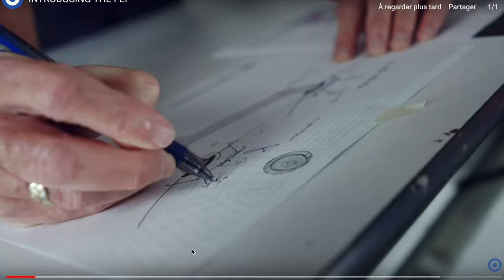Test aile de wing foil: NeilPryde Fly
La mythique marque NeilPryde a sorti une aile de wing foil.  La NeilPryde Fly, dessinée par Nils Rosenblad est la voile de wingfoil de la marque à la cible plus connue dans le windsurf. Dans cette vidéo test wingfoil, je vous propose mon essai de cette aile pour les passionnés de wingsurf. Présentation produit, test sur l'eau, points forts, points faibles et bilan, je vous détaille mon ressenti sur la Neil Pryde Fly dans cette review.

Images: Erwan Jauffroy et Thierry Jouanin

LIENS UTILES
Le super site de voyages et stages wingfoil de mon pote

AUTRES TUTOS
Playlist conseils matos:

CHAPITRES
00:00 Intro
00:24 C'est quoi cette marque?
01:06 Présentation produit
03:13 Test sur l'eau - Points forts
05:03 Test sur l'eau - Points faibles
05:33 Bilan